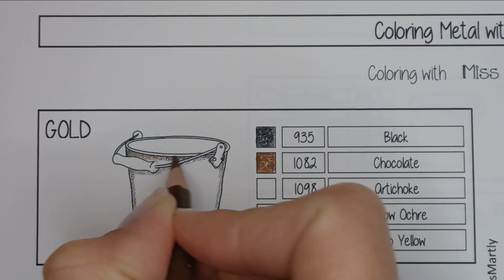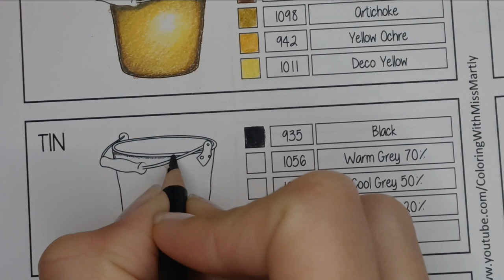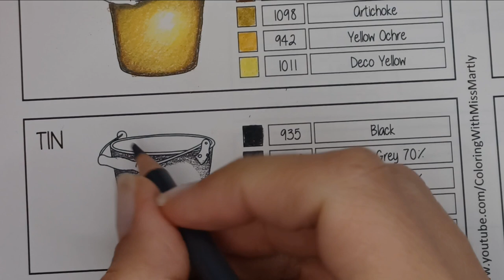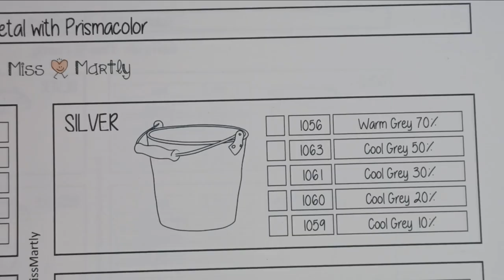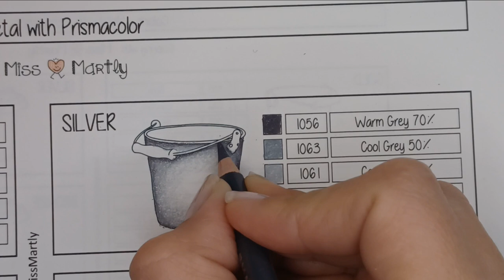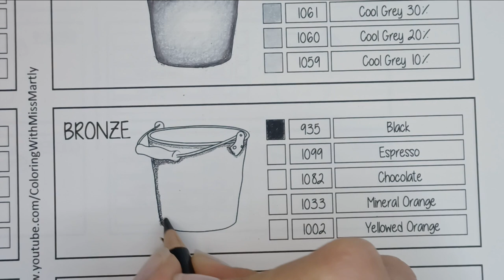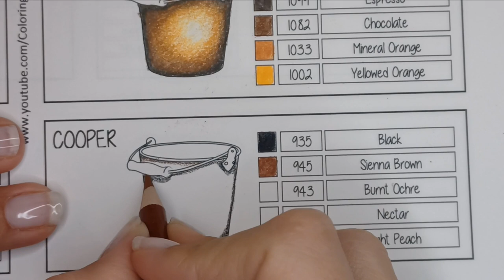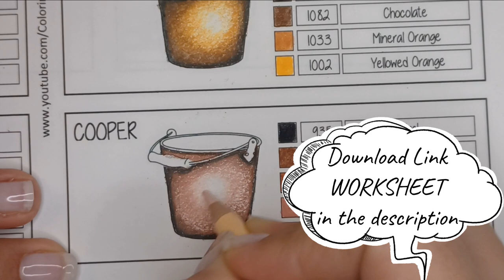How to color Metals with Colored Pencils | Prismacolor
✏️ Get the Resources:
Buying through those links is at no extra cost to you, but gives me a few pennies in the form of Amazon vouchers to buy new books to review on the channel. Thank you!

I am sometimes asked how people can support my you tube channel. I will invest the money in some new Coloring books and share them with you :